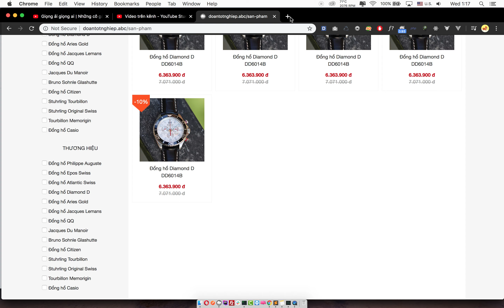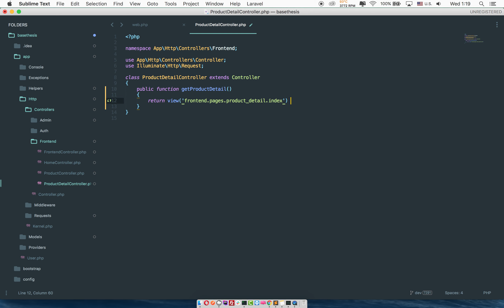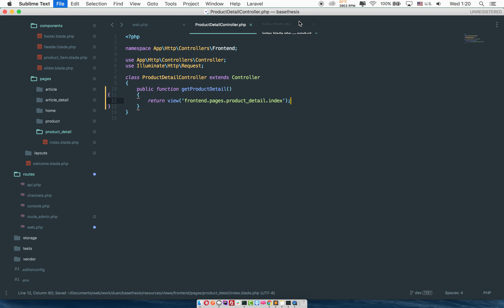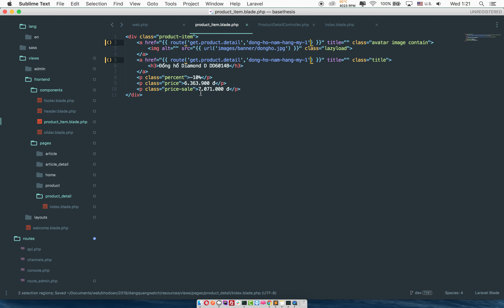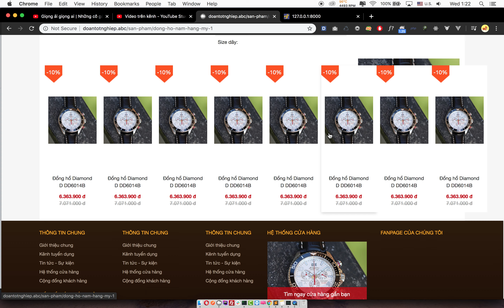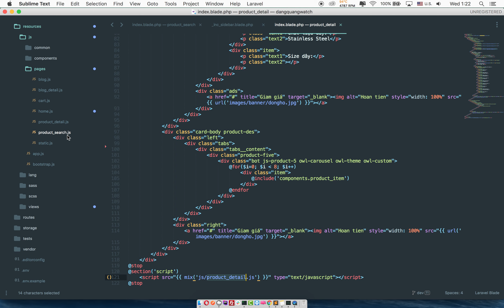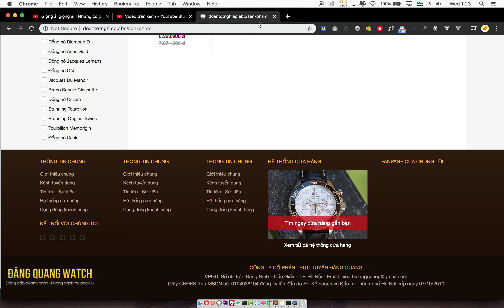[Seri] - Website đồng hồ - Tạo route và giao diện trang chi tiết sản phẩm